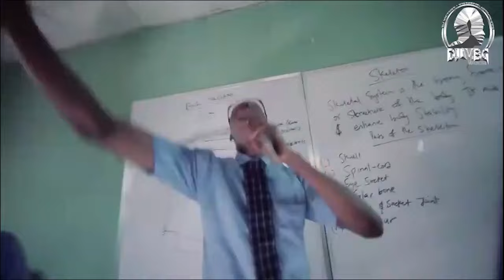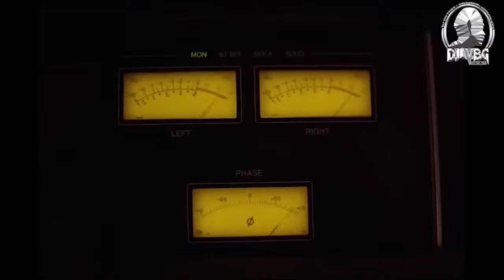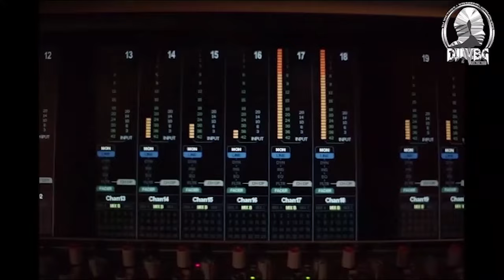BEST & LATEST OF AFROBEATS & AMAPIANO MIX OVERDOSE 2023 2024 mix by Dj VBG (ayra-starr-asake-ruger)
J ai fait ce mix en 2023 je vous en fait profiter  , écouter les meilleurs hit du 2023